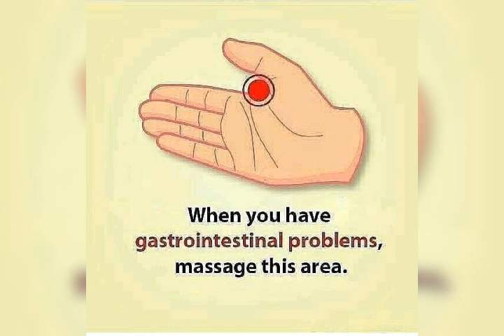its good for ur body